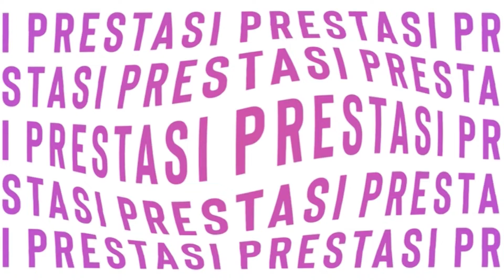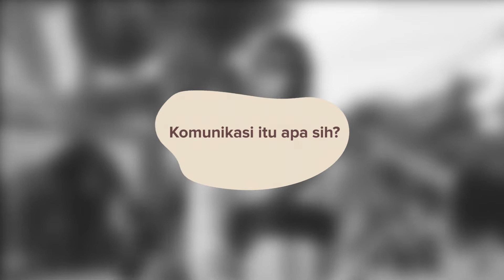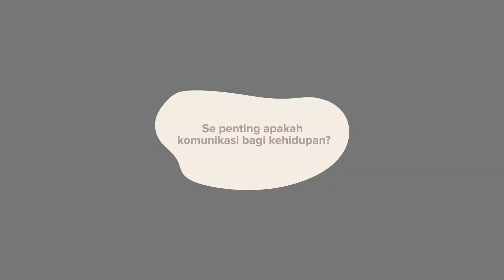SHOW TIME Eps. 1 || Hari Komunikasi Menurut Mereka... || #01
Hai hai Showbie... Bertemu lagi di Show Time, This Is Show Time...
Wah setelah sekian lama tak berjumpa kali ini Show Time punya panggilan baru nih buat kalian viewers setia Show Time, yaitu Showbie (Show Time Bestie). Gimana? Keren banget kan..
Nah, maka dari itu yuk langsung aja tonton episode terbaru Show Time karena pastinya seru banget nih tema episode kali ini, yaitu tentang Hari Komunikasi. Udah pada tau belum tentang Hari Komunikasi? Yuk langsung aja check this out..

Ingin tau mengenai Program lain yang ada di dakwah tv? Cek di Youtube channel dakwahtvuinsa
Dapatkan juga informasi-informasi menarik mengenai dunia broadcasting serta ikuti informasi-informasi terbaru dari DakwwahTV. Kunjungi instagram @dakwahtv